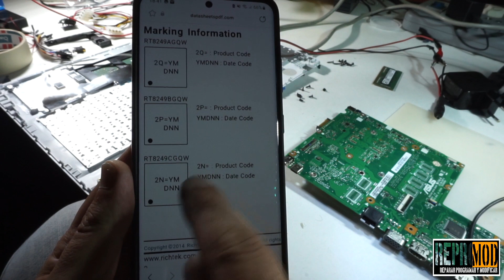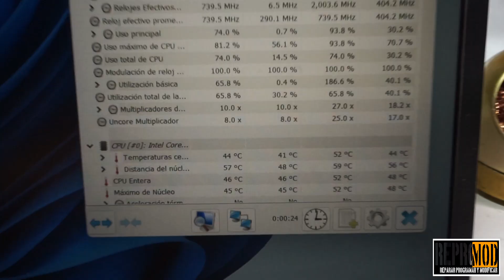QUÉ REVISAR EN UN PORTÁTIL QUE NO VA.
En este video os traemos un portátil que no va, nos han dicho si lo podemos ver y bueno, ver lo hemos visto y no pinta muy bien.